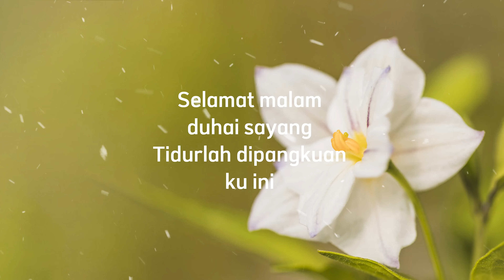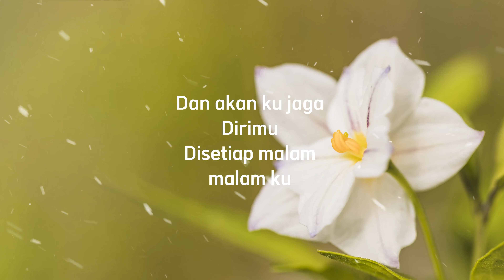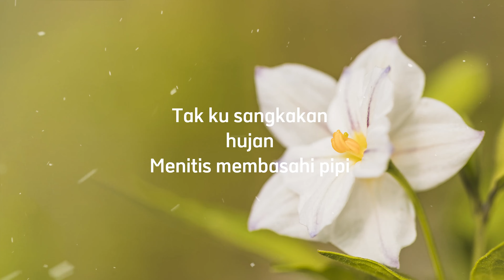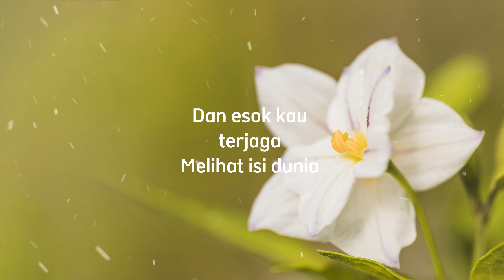Kit Shafiq - Menjagamu ( Lirik Video ) lAGU TRENDING MALAYSIA TERKINI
Kit Shafiq - Menjagamu ( Lirik Video ) lAGU VIRAL TIKTOK
#4 di Trending untuk musik

Menjagamu - Lirik

(Verse)
Selamat malam duhai sayang
Tidurlah dipangkuan ku ini

Dan nanti bila kau terjaga
Semuanya tersedia

(Chorus)
Dan akan ku jaga Dirimu
Disetiap malam malam ku

Dan akan ku nyanyikan lagu
Tuk nyenyakkan tidurmu

Solo

Tuk nyenyakkan tidurmu

(Ending chorus)
Tak ku sangkakan hujan
Menitis membasahi pipi
Hadirlah pelangi mewarnai segenap hati

Huwoooo
Mewarnai segenap hati

(Ending)
Dan esok kau terjaga
Melihat isi dunia
Andainya aku tiada
Kau tetap ku jaga